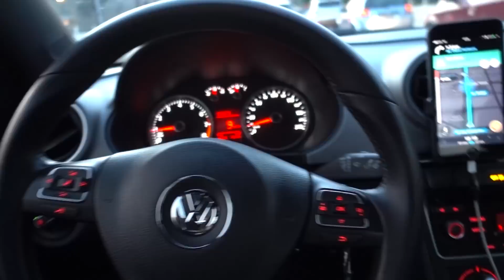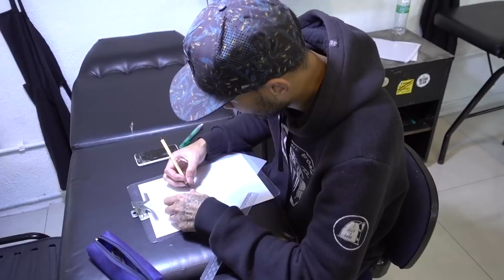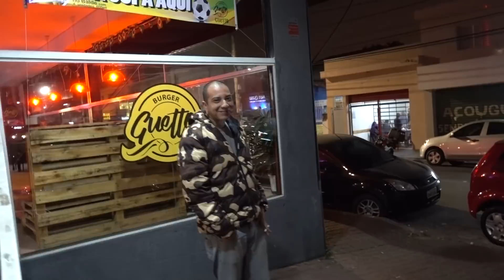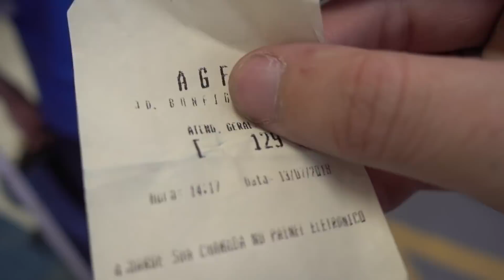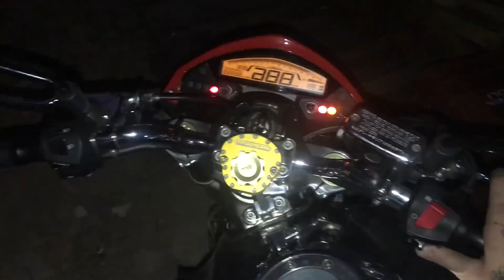Bastidores do FUNK na QUEBRADA & GRAVEI UM CLIPE!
..:: CAIXA POSTAL ::..
Destinatário: Marcos Vinicius Donatti
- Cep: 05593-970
- Endereço: Avenida Comendador Alberto Bonfliglioli (AGF JARDIM BONFIGLIOLI)
- Número Cx postal: 77792

- RELÓGIOS QUE EU USO:
CUPOM: DONAS46